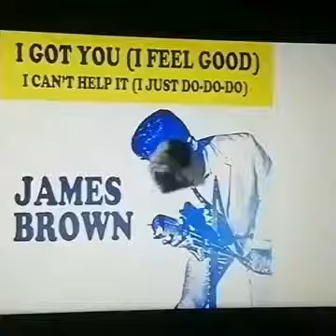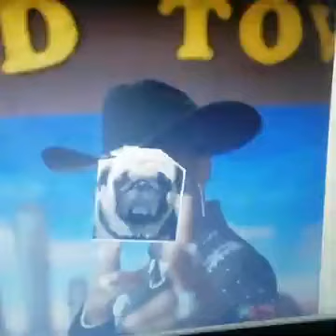Cortos de Spike: La evolución del Baile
En una teatro, Spike, Miau y Oscar nos enseñan la gran evolución de la música. Desde sus inicios hasta los dias de hoy.